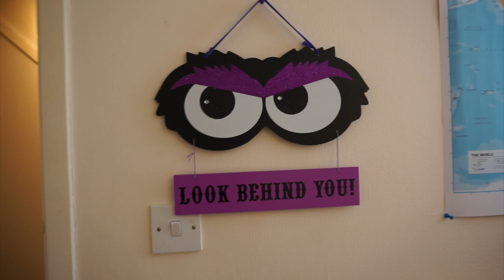🎃HALLOWEEN NOTRE DECO 👻 [UK FRENCH FAMILY VLOG] 39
Pour le plus grand plaisir de nos enfants, aujourd'hui nous décorons notre maison pour Halloween 🎃🎃🎃🎃🎃

 ♥️ Je filme avec :